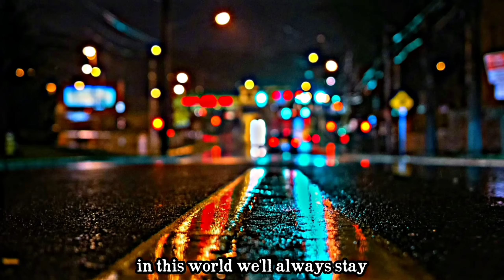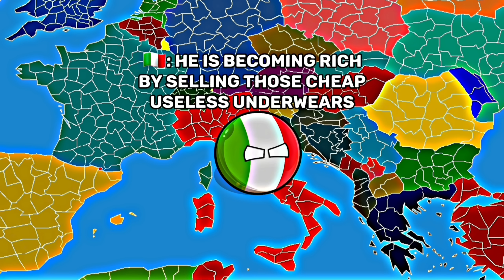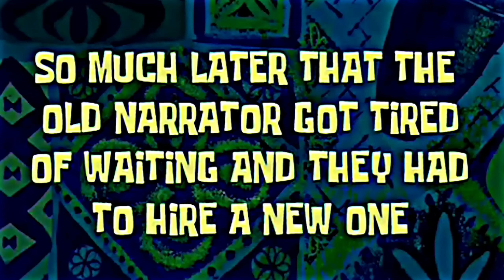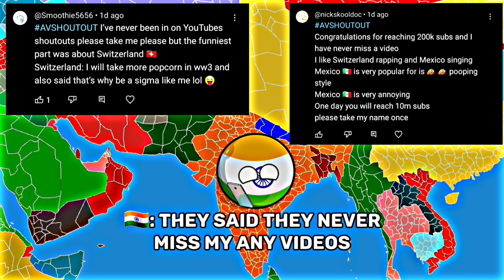[INDIA IS BEATING EVERYONE]😱In Nutshell || [FUNNY]💀🥶⚔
If any ENTITY OTHER THAN THESE COMPANIES issues a removal request, it is FALSE and constitutes an ABUSE OF THE YOUTUBE COPYRIGHT SYSTEM.

**EVIDENCE/PROOFS:**

All ILLUSTRATIONS and MAP BACKGROUNDS, including CONTINENTS and COUNTRYBALLS, are from these apps.

Content Overview: This video incorporates various elements, each of which is subject to different copyright and licensing terms. Below is a detailed description of the sources and licenses for all content used:

Audio Content:

Source: CapCut's Text-to-Speech Feature
Details: The audio/sound used in this video is generated by CapCut's Text-to-Speech feature, which is provided by "ByteDance Pte. Ltd". This technology produces AI-generated voices that are publicly available and not copyrighted by individual creators. The app is accessible on the Google Play Store.

Countryballs Illustrations:
Source: Countryballs Stickers App
Details: The countryballs illustrations used are sourced from the "Countryballs Stickers" app created by "Juletree". This app is publicly available on the Google Play Store and the illustrations are not exclusive to any individual or entity: Countryballs Stickers by Juletree.

Maps/Backgrounds:

Source: World Provinces. Empire. Maps. App
Details: The maps and backgrounds shown are created using the "World Provinces. Empire. Maps." app, owned by "Cygnus Software". This app is publicly available on the Google Play Store and the content is licensed for general use: World Provinces. Empire. Maps. by Cygnus Software.

Content Usage:

Licenses and Permissions:

Publicly Available Content: All elements used in this video are sourced from publicly available apps or services. No individual claims exclusive copyright over the content provided by these apps, and the claims made by third parties are false.